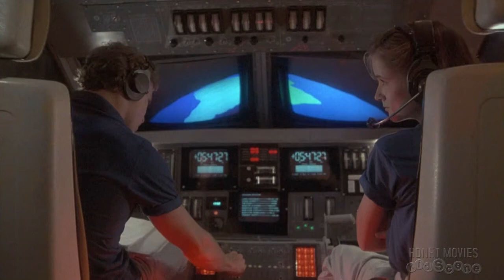Lea Thompson & Kate Capshaw in Space Camp